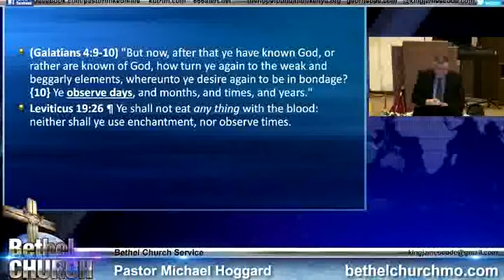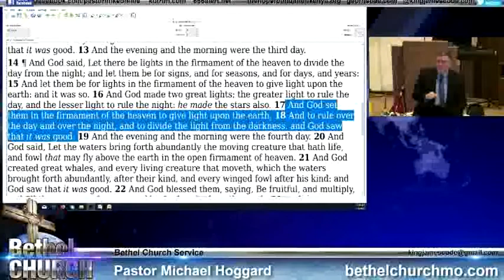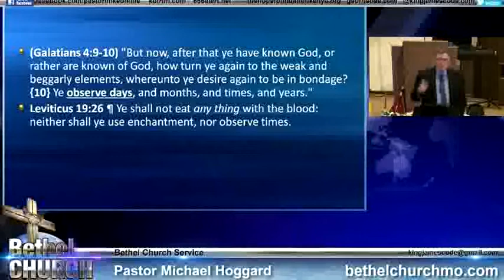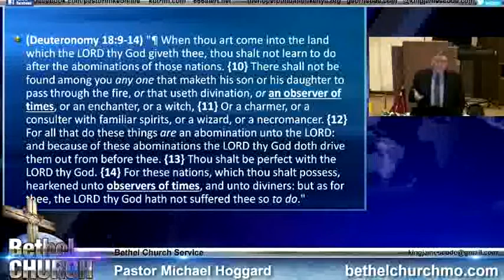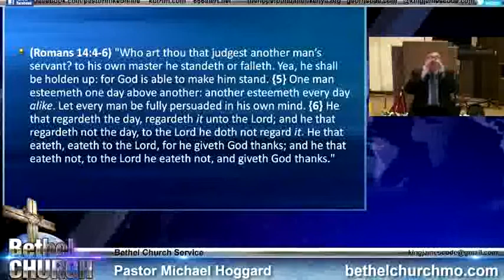The Observers of Times - Mike Hoggard